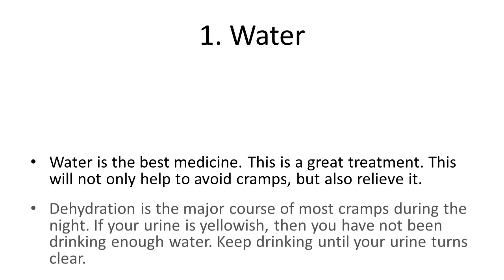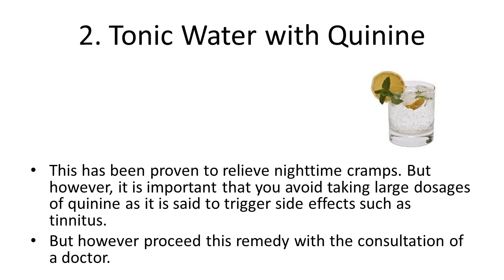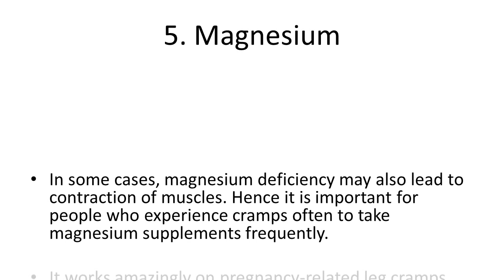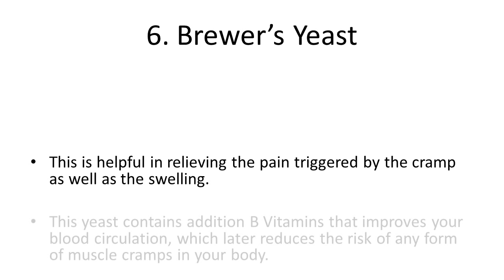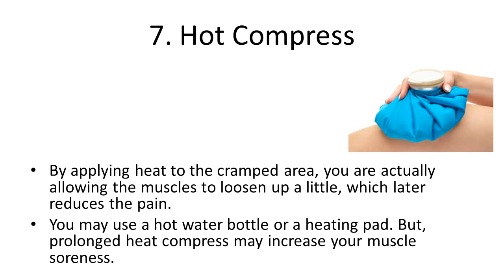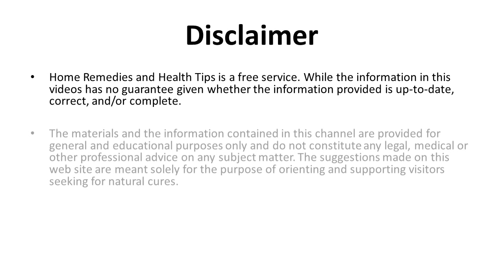8 Home Remedies For Leg Cramps Treatment | How to Get Rid of Cramps Fast, Cramps Treatment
8 Home Remedies For Leg Cramps Treatment | How to Get Rid of Cramps Fast, Cramps Treatment